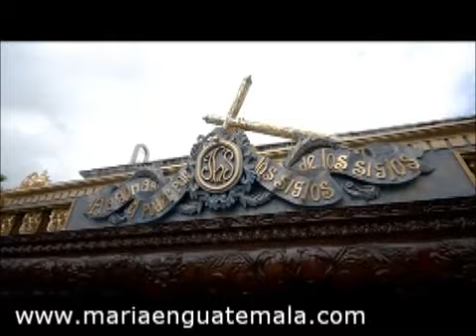682.- '' Cuaresma y Semana Santa en Guatemala 2011 ''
'' Cuaresma y Semana Santa en Guatemala 2011 ''